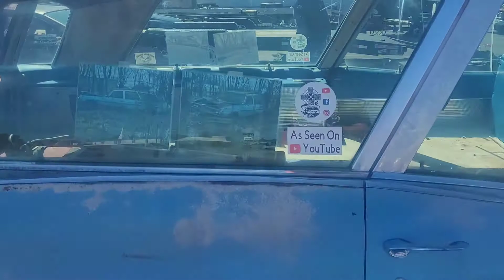had a couple cool cars, that Pontiac ambulance is awesome!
No name nationals 2022, this beautiful AMC and super cool Pontiac ambulance belonging to Iris Outlaw Garage.